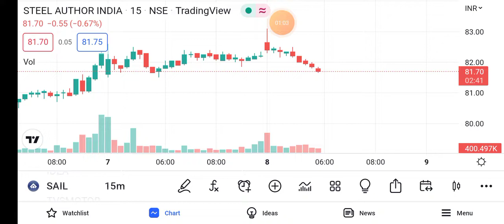sail share latest news | sail share price 9th Sep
Topic cover:sail share news
sail share